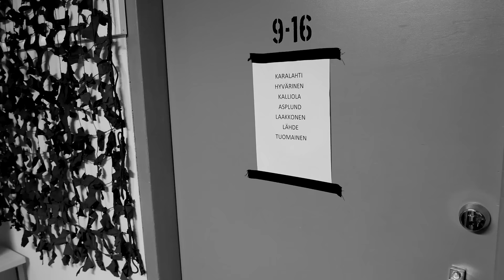Camp Gnu osa 2